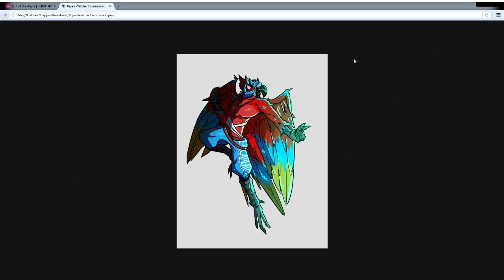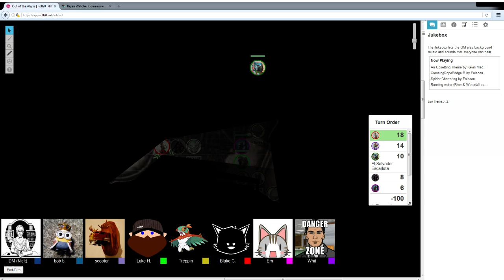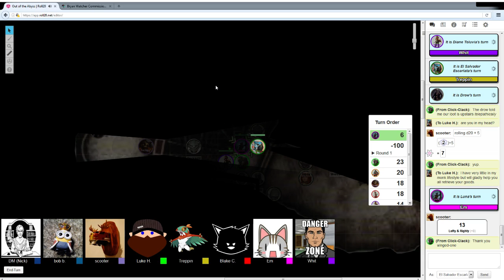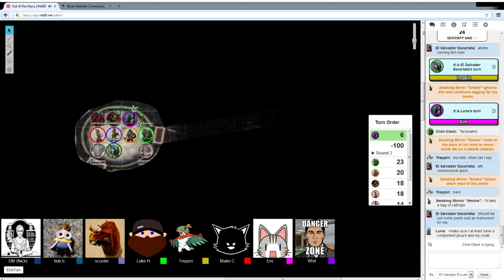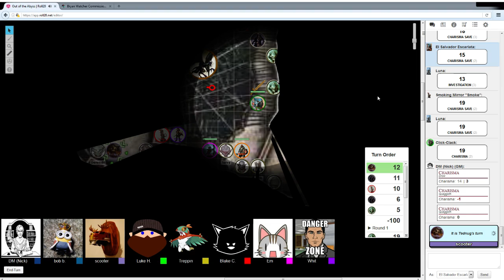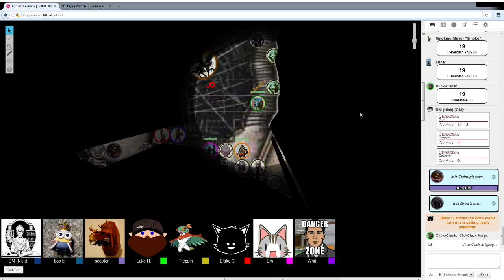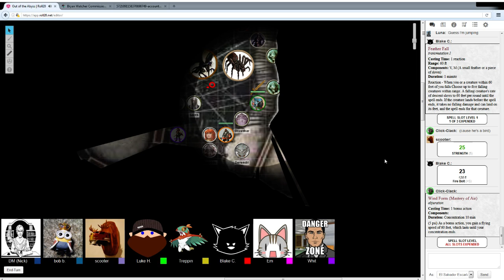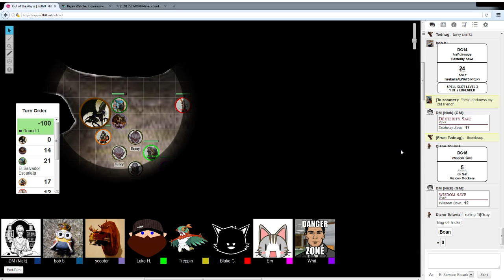D&D 5e, Out of the Abyss part 2